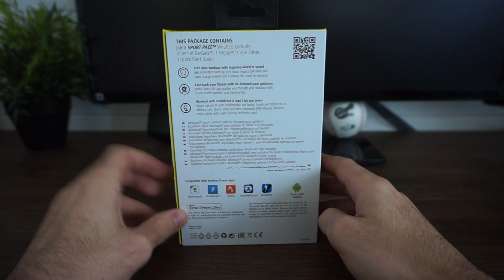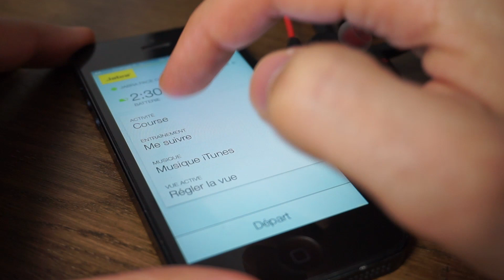Jabra Sport Pace - Unboxing et Test [FR] - Des écouteurs Bluetooth pour sportifs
Commander sur Amazon

Aujourd'hui petite présentation rapides des écouteurs Jabra Sport Pace, troisième modèle à venir compléter la gamme d'écouteurs pour sportifs du constructeur. Après les modèles Sport Coach et Sport Pulse, les Sport Pace se placent comme des écouteurs plus simples mais aussi plus abordables.

Exit le design classique avec ailettes, on passe ici à un design tour d'oreille rappelant celui des Beats Powerbeats2 Wireless, qui connaissent un grand succès. En pratique, ce système permet d'obtenir un excellent maintien des écouteurs tout en assurant une isolation correcte durant l'effort. Cela permet notamment de profiter des très bonnes basses proposées par les Jabra Sport Pace.

Il s'agit bien évidemment encore d'écouteurs Bluetooth, et donc aucun câble ne les relie à votre Smartphone. Le tout est qui plus est résistant aux chocs, à la pluie et à la sueur.

Petite fonctionnalité supplémentaire, il est possible de connecter les écouteurs à l'application Jabra Sport Life ainsi qu'aux principales applications mobiles de Running (Runtastic, Endomondo, Runkeeper etc...) afin d'obtenir des indications sur son entrainement. Un petit bouton sur l'écouteur permet d'accéder aux informations à tout moment, plutôt que de devoir attendre la fin d'un segment.

Dans l'ensemble, les Jabra Sport Pace s'en sortent avec brio, notamment pour leur prix inférieur à 100€ On recommande si vous n'avez pas forcément besoin de plus de fonctionnalités avancées.